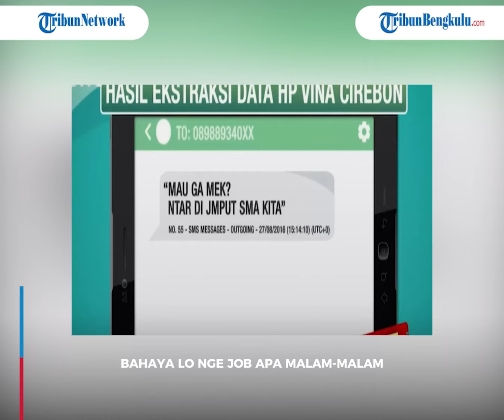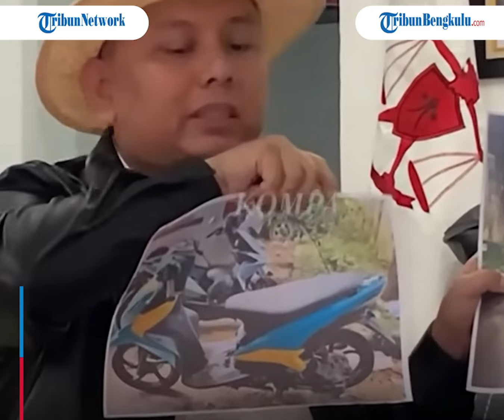Pitra Romadoni Persoalkan Urusan Pribadi Teman Vina, Tuduh Job Malam, Muchtar Efendi : Pakai Otak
Akhirnya pihak Widia Sari dan Mega Lestari melawan pengacara Iptu Rudiana, Pitra Romadoni.

Pengacara Widi dan Mega, Muchtar Effendy bahkan menantang pengacara Iptu Rudiana imbas tuduhan terhadap kliennya.

Betapa tidak, Pitra Romadoni menuduh Widia Sari, Mega Lestari dan Vina memiliki pekerjaan negatif.

Tuduhan tersebut didasari hasil ekstrasi handphone Vina dalam kasus Cirebon 2016.